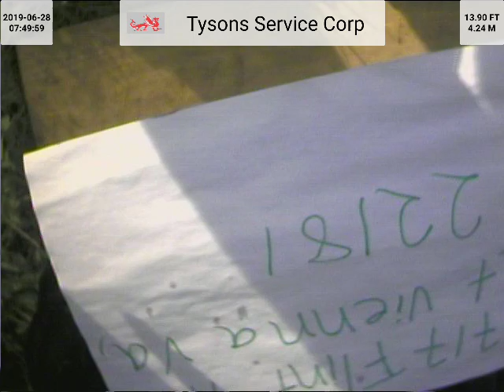9717 Flint Hill Ct (T-1815) ORC4 Before